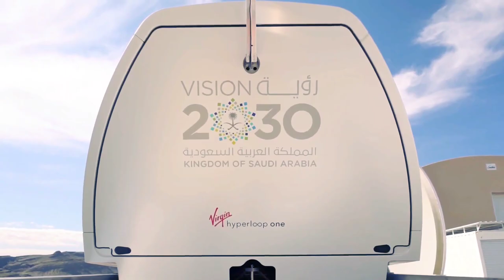Worlds Fastest train 1200km/h speed testing#trendingtracks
WORLDS FASTEST TRAIN THAT CAN TRAVEL MORE THAN SPEED OF SOUND WITH INSANE SPEED OF 1200KM/H